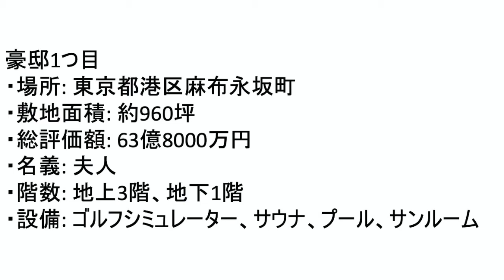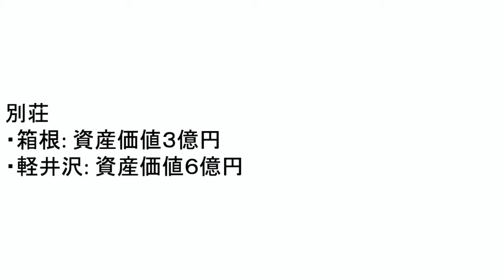雑記046 【あの豪邸の主人はどなた？】孫正義邸の調査結果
1. この動画の内容は、こちらにも記載してあります。
題: [一覧]有名人・著名人の豪邸情報(参照: 「孫 正義」氏)